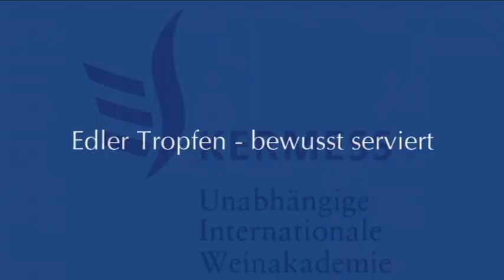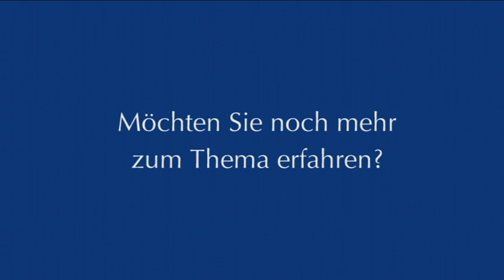Tipps für Gastronomen - #4